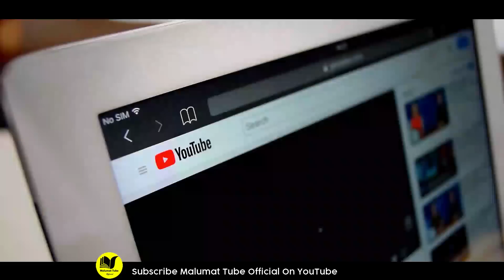10 Famous Hindu Actors Who are FASTING Ramadan | Malumat Tube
Hi Friends!! I’m here with this new video of  10 Famous Hindu Actors Who are FASTING Ramadan | Malumat Tube

10 Famous Hindu Actors Who are FASTING Ramadan,
Famous Bollywood Actors Who are FASTING Ramadan,
 Ramadan fasting,
Bollywood actors, Hindu actors,
Hindu actresses, Bollywood actresses,